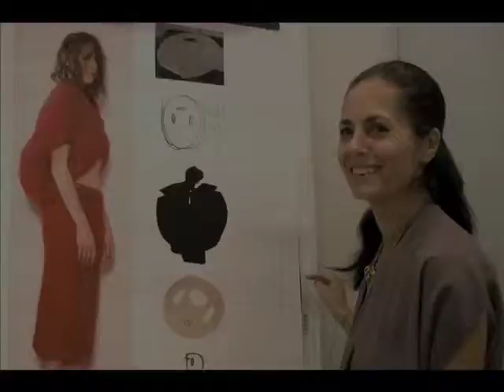Studio tour: Zero + Maria Cornejo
Walk through Maria Cornejo's Bleecker Street location--which also serves as her shop, studio and showroom--and see why she's a rising fashion tour de force.